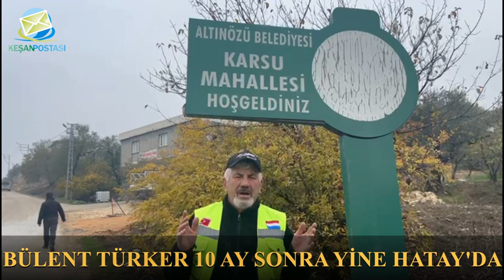Bülent Türker, depremin 10.ayında yine Hatay’da yardım dağıttı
6 Şubat 2023 tarihinde meydana gelen ve 11 ili etkisi altına alan ve 55 bin vatandaşımızın hayatını kaybettiği depremin ardından Hollanda Rotterdam’da yaşayan ve orada Altın Lale Vakfı başkanı olan Bülent Türker, o süreçte Hollanda’dan toplanan yardımları deprem bölgesindeki vatandaşlara ulaştırarak onlara destek olmaya çalışmıştı.